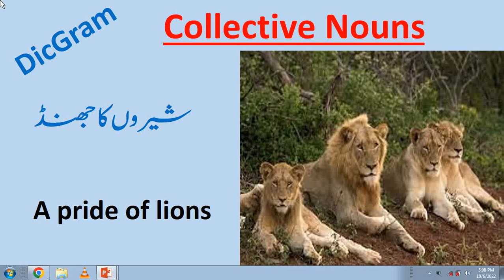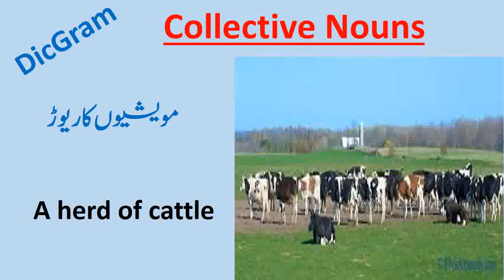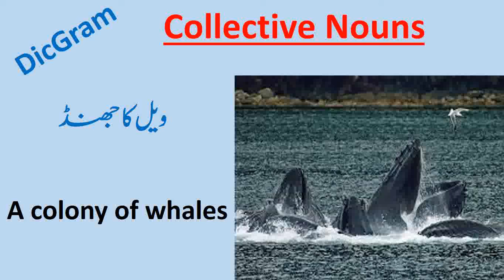Collective Nouns with Urdu/Hindi meaning | English Vocabulary | Words | Vlogs | Group of words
In this video you will learn collective nouns.